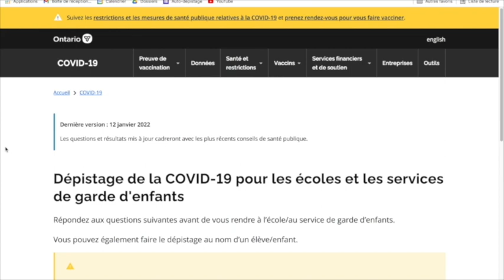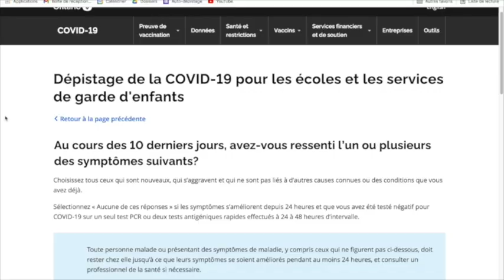Annonces 7/12, jeudi 20 janvier 2022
Annonces 7/12, 20 janvier 2022